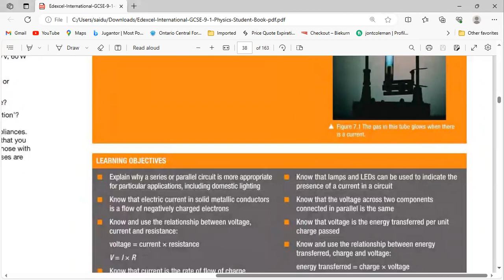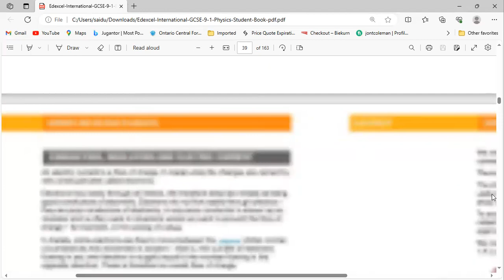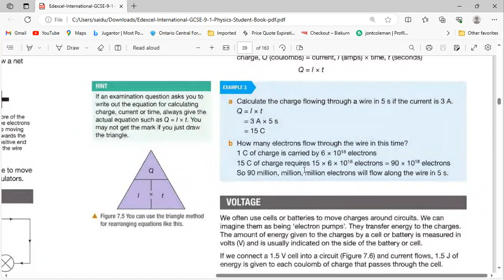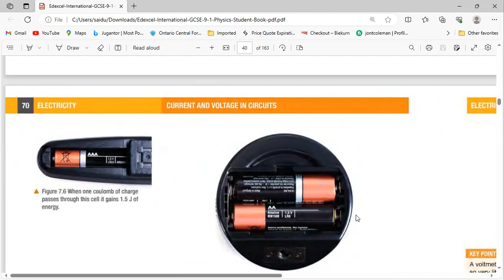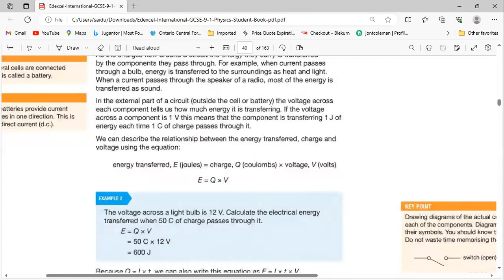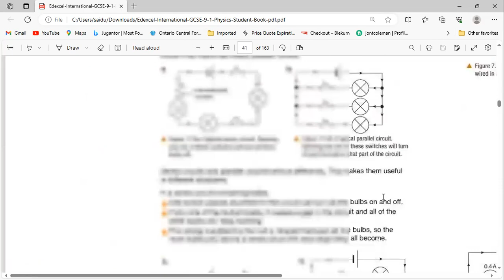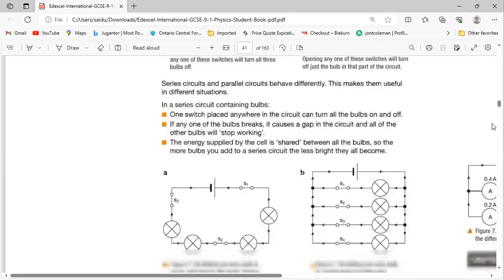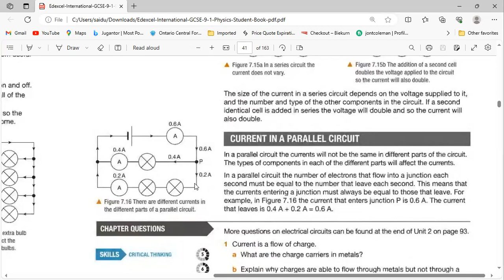Current & Voltage in Circuits Lec 17 EDEXCEL IGCSE PHYSICS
EDEXCEL IGCSE (9-1)Physics বাংলায়
Current and Voltage in Circuits